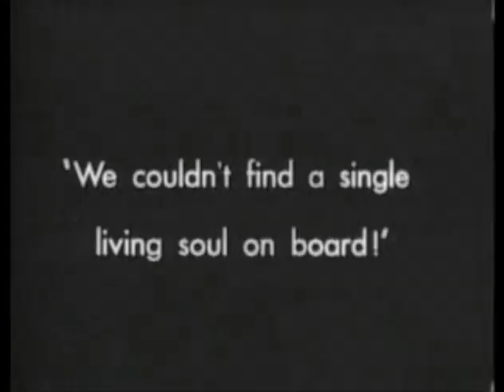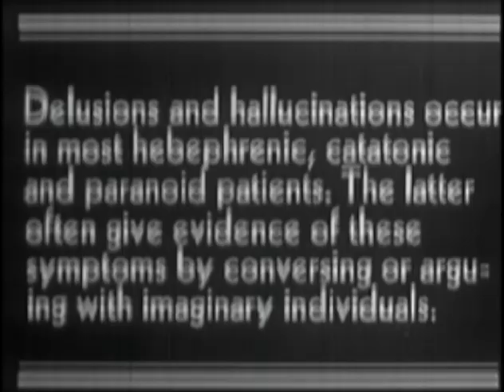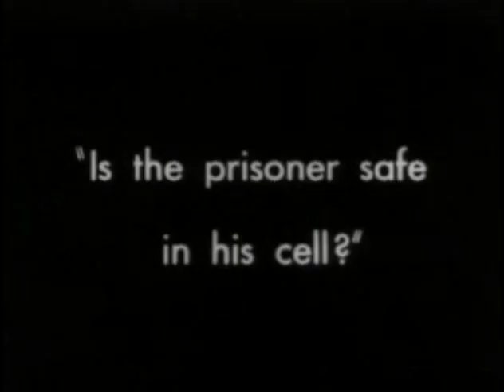S.K.O.R. - "The Unknown"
S.K.O.R. is a rock band from Luxembourg.This is the music video for their first song "The Unknown". You can get the song for free where you can also find further information about the band.